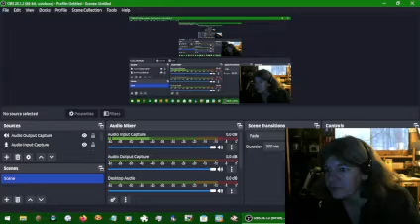Earthbound Desert and Fourside, part 1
I take the bus to Fourside, with the obligatory detour in the desert, and then go back to fight obnoxious moles.